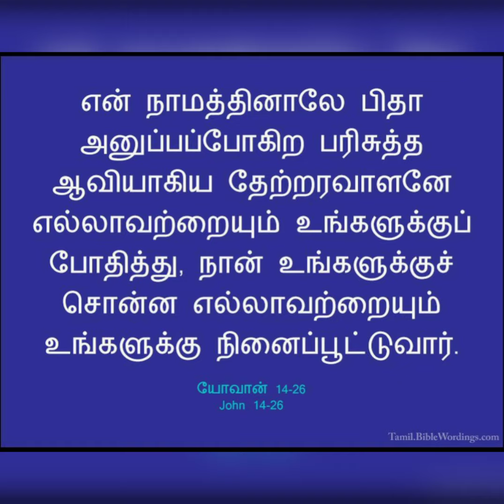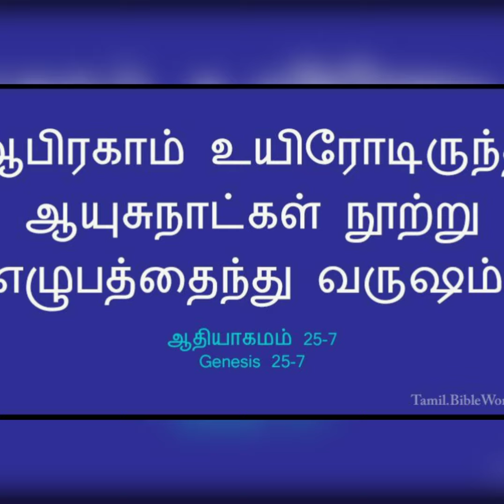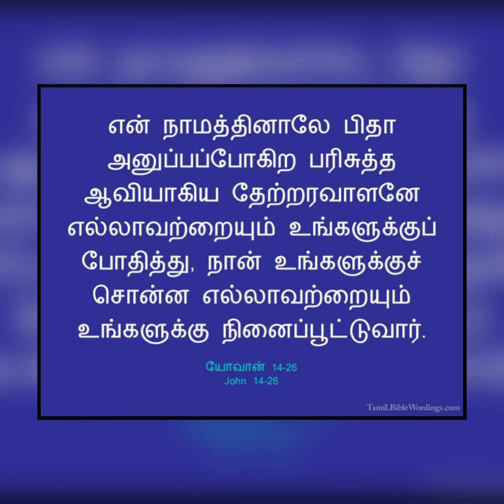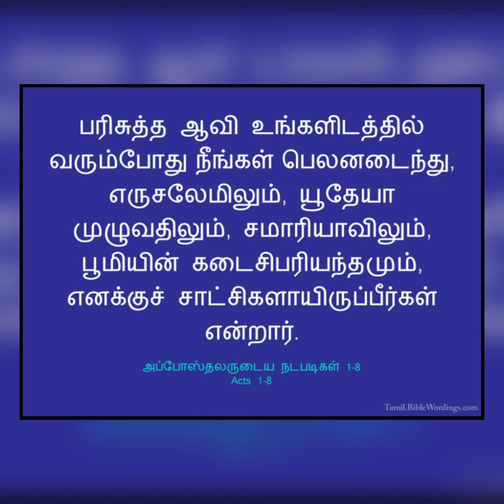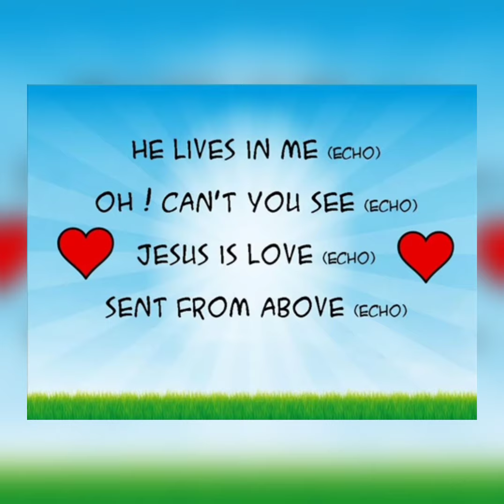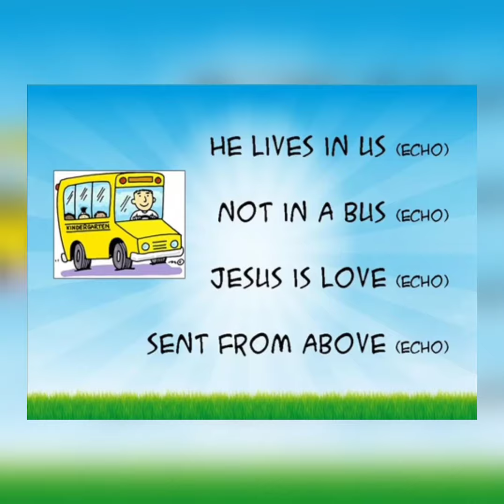Eliezer Brings Issac a wife _ TODAYS SUNDAY SCHOOL LESSON _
Eliezer Brings Issac a wife _ TODAYS SUNDAY SCHOOL LESSON _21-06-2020_